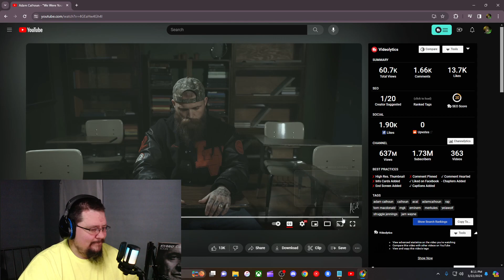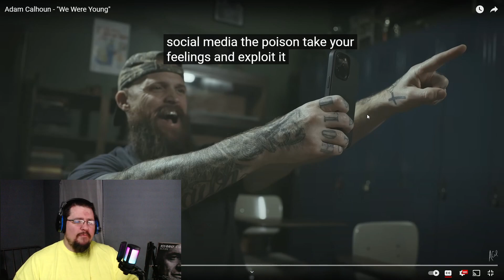"We Were Young" reaction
Adam Calhoun - "We Were Young"